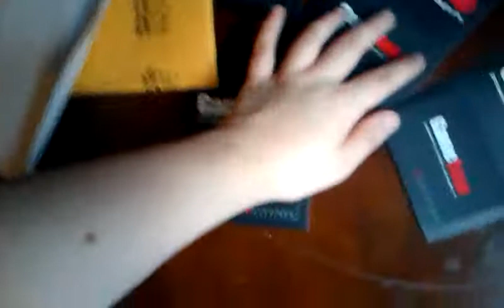Black ops 2 for free with free gamestop gift cards